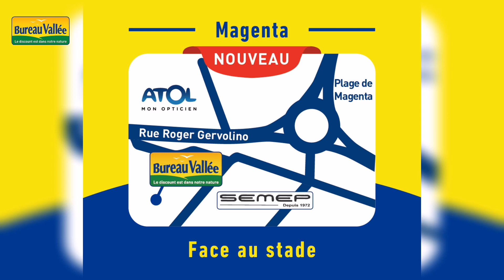Bureau de gamer PEXER